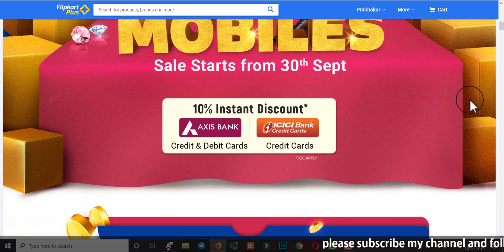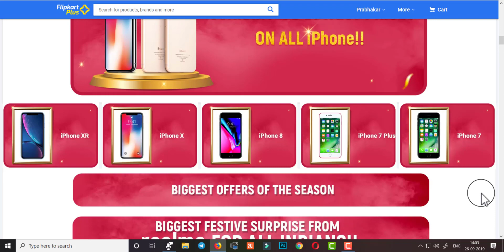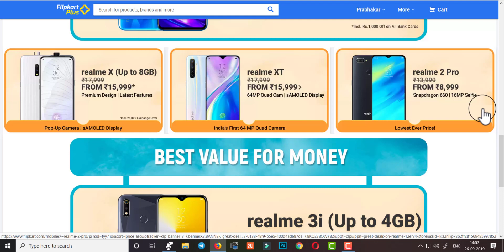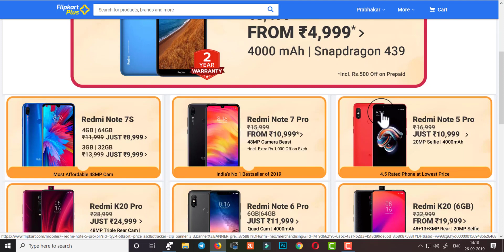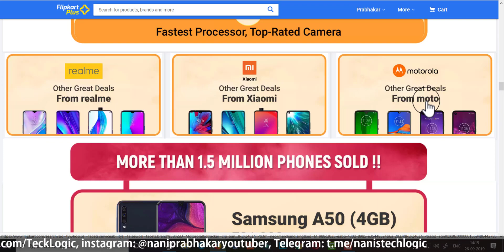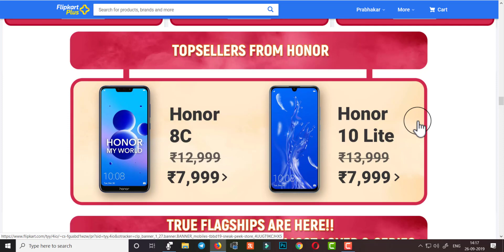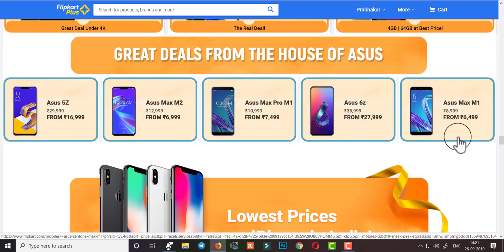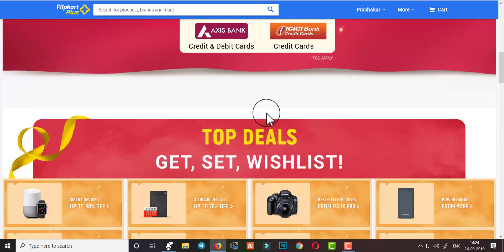Flipkart Big Billion Days 2019 Sale 29th September-4th October: ఏది కొనాలి ఏది కొనకూడదు